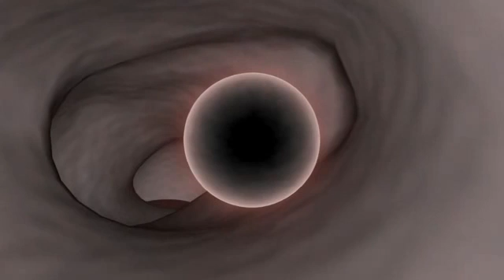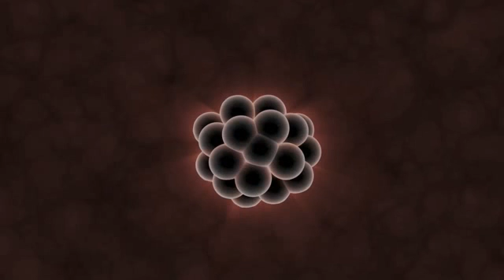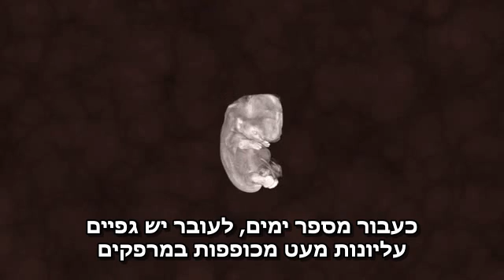מתא בודד לעובר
להסבר מלא כנסו אל זהו סרטון מתוך המדור 'מאגר מדע' של האתר דוידסון און-ליין. דוידסון און-ליין הוא אתר חינוכי מבית מכון דוידסון לחינוך מדעי - הזרוע החינוכית של מכון ויצמן למדע.

הסרטון מתאר את שלבי התפתחות העובר, מתא בודד לעובר שלם

סרטון זה הופק על ידי cassiopeiaproject.